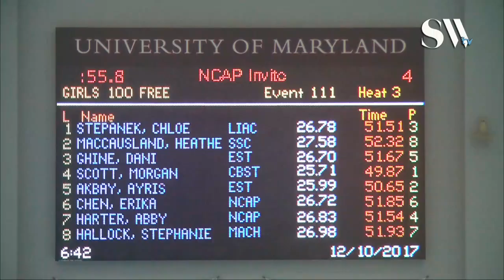Girls Open 100 Freetyle Finals A